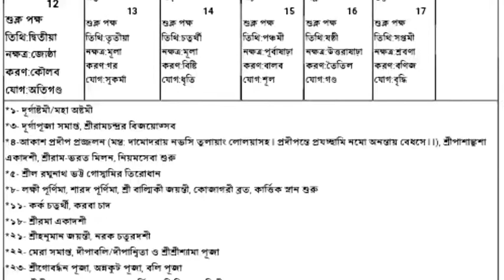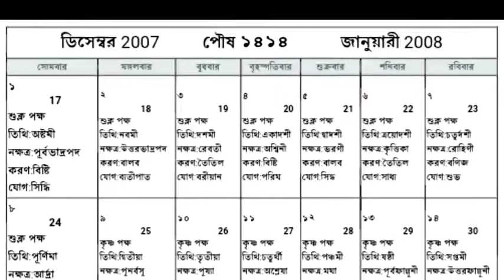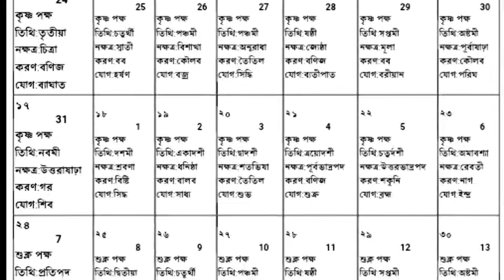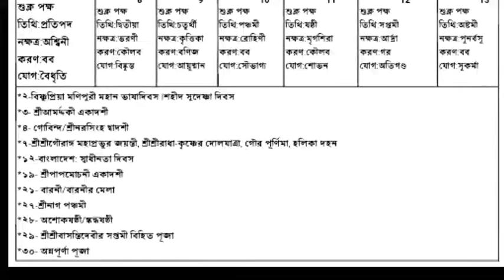1414 BENGALI ALMANAC ।। CALENDAR বাংলা পঞ্জিকা ১৪১৪